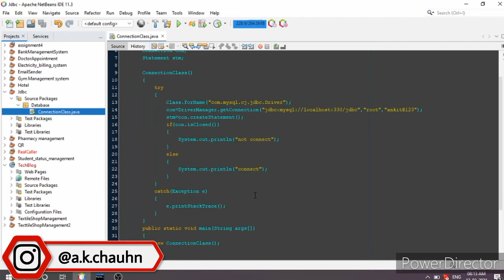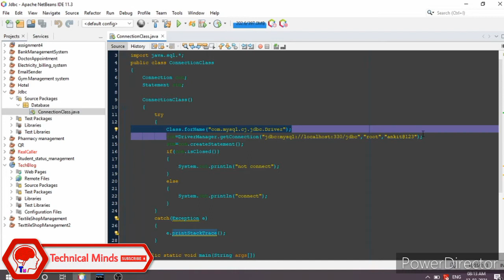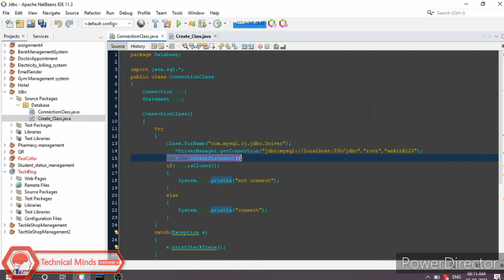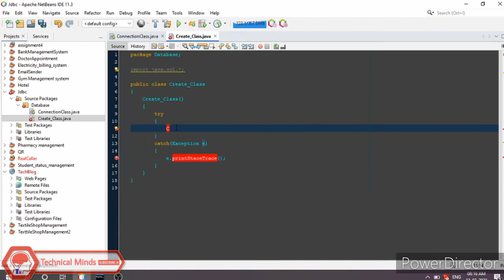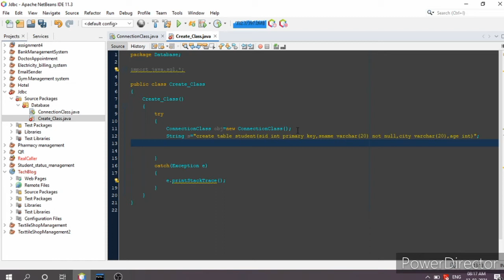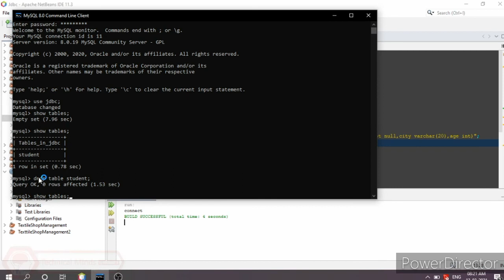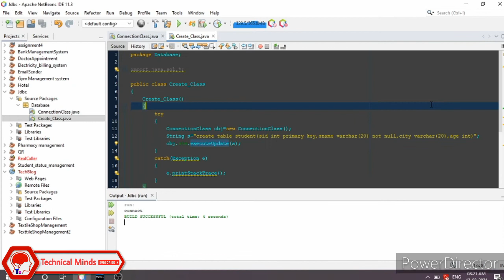How to create Table using Java Program | Java Database Create Connection with database | JDBC #04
How to create Table using Java with database full explain in Hindi part 04

How to Create tables using Java | Java Database Connectivity classpath | how to set classpath for jdbc driver by Java tutorial | What is JDBC | The architecture of JDBC | Which IDE use to write code | Java JDBC tutorial | Java Database Connectivity | Java Tutorial For Beginners | Java JDBC Introduction | Java Database Connectivity | Steps to Connect Database with Java | jdbc driver types in java | jdbc in java | jdbc connection in java mysql | jdbc in java in hindi

✅ JDBC tutorials in Hindi all part:-

✅ Java Project | NetBeans & MySQL Using JDBC :-

✅ C Project

Chapters:-

00:00 - start
00:17 - About Video
00:27 - How to Create Connection with database
01:21 - How to Create database Table with java